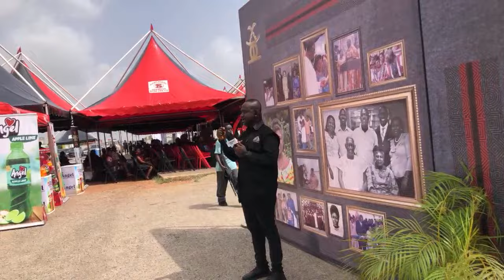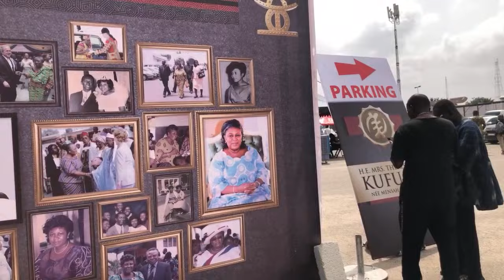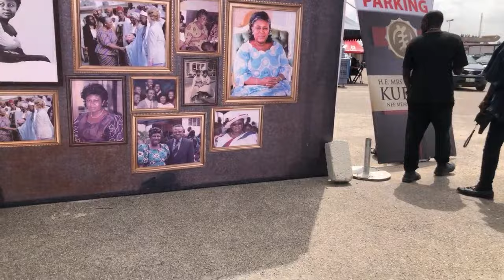HER EXCELLENCY MRS THERESA ABA KUFUOR’S FUNERAL (FIRST LADY OF THE REPUBLIC OF GHANA)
Hi, I am Obaapa Mrs Lucy Osei-Acheampong Ghanaian Event Organizer, Blogger, Vlogger, and funder of this noble channel OBAAPA GOSPEL TV
OBAAPA GOSPEL TV channel is about the Gospel of Christ, Ghana's gospel live band music, interviews, and artist profiles.

OBAAPA GOSPEL TV, channel, we upload live worship, inspirational, prayer, thanksgiving,  praise gospel songs, and preaching here, especially gospel songs from Ghana, OBAAPA GOSPEL TV, most of our content is recorded at public events such as churches, weddings, parties, Live Worship On Our Local Radio Stations, and funerals.

Please consult us for your tried and tested live band for your programs in Ghana.